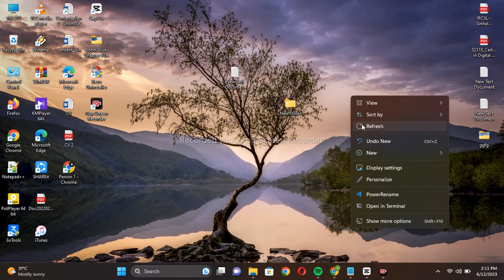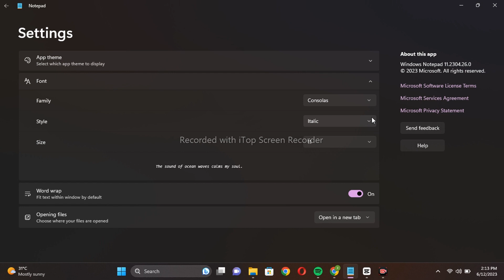How To Change Text Document Font Windows 11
In this easy-to-follow tutorial, we'll show you how to change the font style and size in text documents on Windows 11. Whether you want to give your documents a fresh look or enhance readability, customizing the font can make a significant difference.

We'll guide you through the step-by-step process, starting with locating the default font settings in Windows 11. Then, we'll demonstrate how to explore and choose from a wide range of pre-installed fonts or even install new ones to suit your preferences.

With clear instructions and visual demonstrations, you'll learn how to access the font settings and modify the font type, size, and other formatting options effortlessly. We'll also share some handy tips and tricks to optimize your document's appearance and ensure consistency across multiple files.

No matter if you're a student, professional, or just someone who loves to personalize their digital workspace, this tutorial will empower you to take control of your text document's aesthetics. Join us and unlock the full potential of Windows 11's font customization features today!